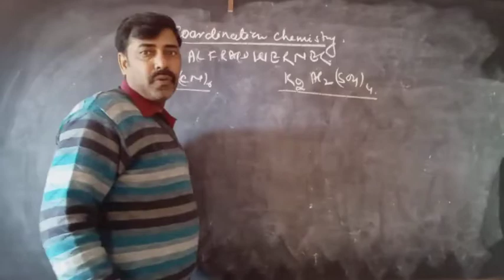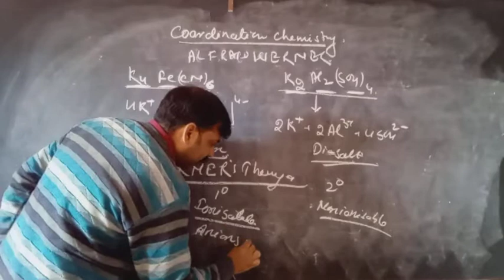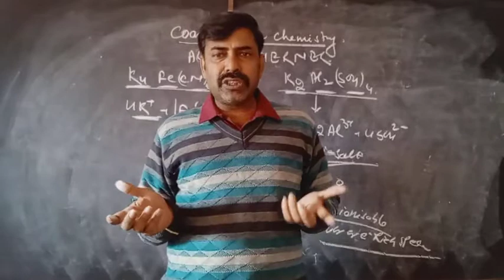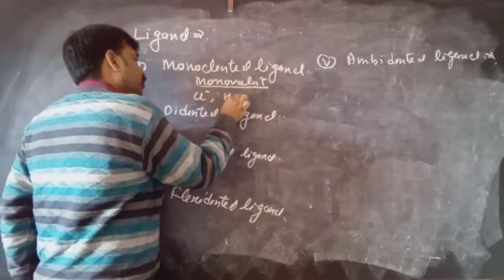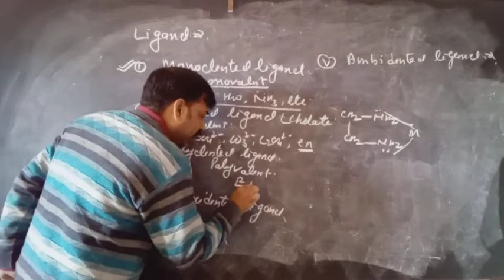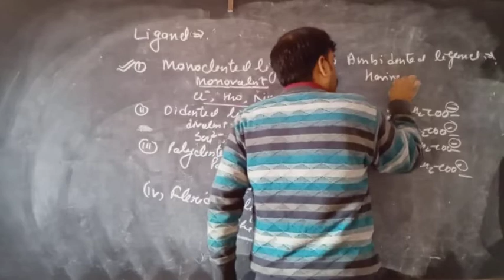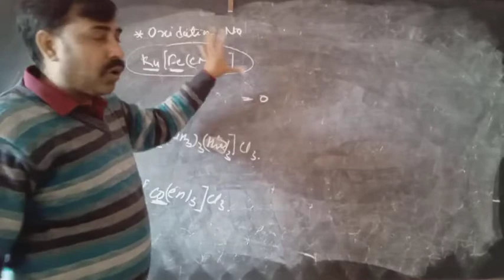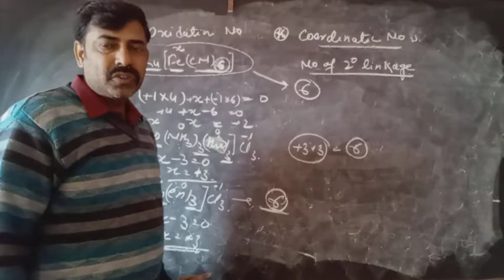Coardination Compound( introduction)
introduction
complex and disalt
Werner's theory